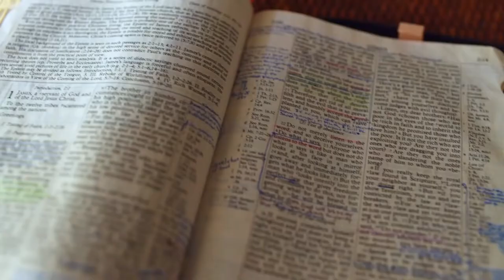Gott auf (m)einer Seite: Richter 1:1-1:16